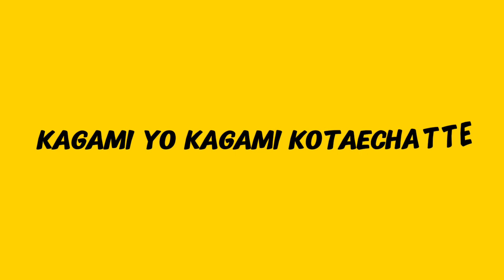“Bling Bang Bang Born” - (Mashle S2) | Cover by Mauricio Zuniga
CREDITS ▹

Song: “Bling-Bang-Bang-Born”
Artist: Creepy Nuts

Art & Animation by Ro_arts_Id

Instrumental By @JonatanKing

EQUIPMENTS ▹

Software: Pro Tools

FOLLOW ME ▹